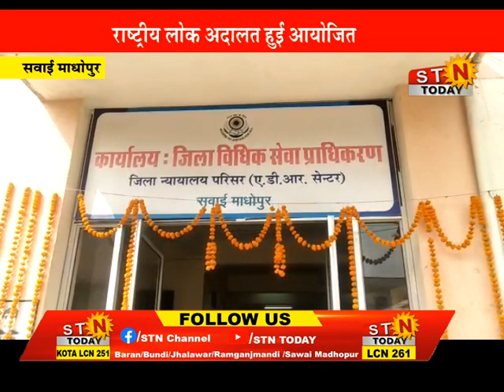News 12nov @ सवाई माधोपुर - राष्ट्रीय लोक अदालत हुई आयोजित